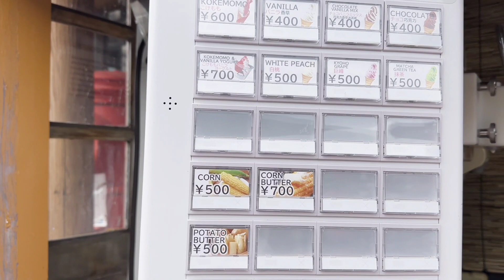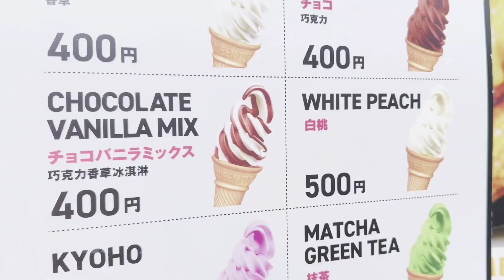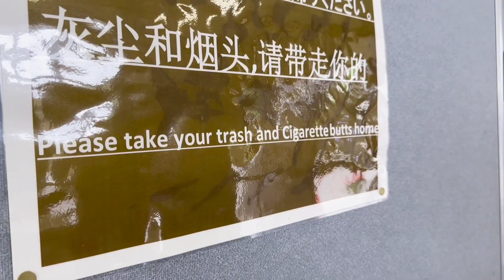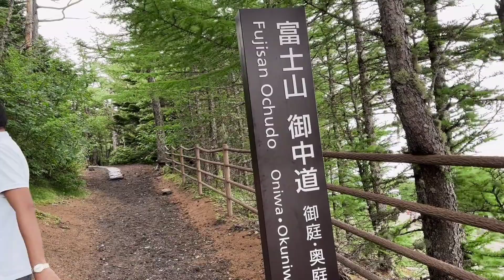Japan trip part 6 - Fiji mountain (@traveltheworld4913 )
Fiji Trip:  There are five lakes🛶 around the northern half of Mount Fuji. Lake Kawaguchi is the most famous among these.

We planned to sit 😍near this lake to see the beauty of the🌋 Mount Fiji.On our way from Mishima to Kawaguchiko lake, we were amazed😍😍 by the view of the mountain🌋🌋 and thought of going near it to have a darshan and as a result, we changed our decision.

Bus🚌 is the only option to go till fifth station in Fiji.Booked ticket immediately. Wow. Both the sides of the road are green🎄🎄🎄.

Mount Fiji is one among three holy mountain in Japan.

Must visit place. Try to do trekking🚶‍♀️🚶‍♀️🚶‍♀️in Ochudo Trail.